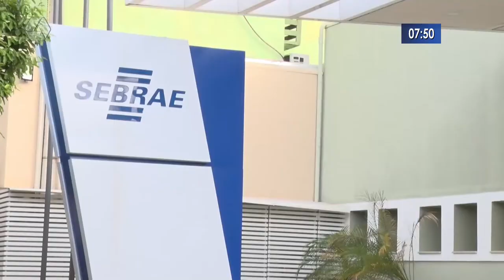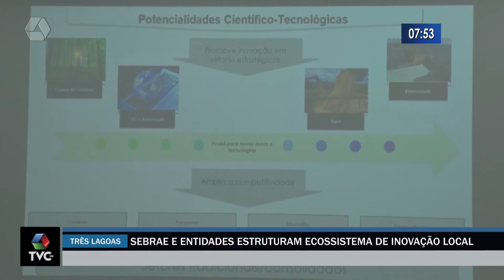Sebrae e entidades estruturam ecossistema de inovação local